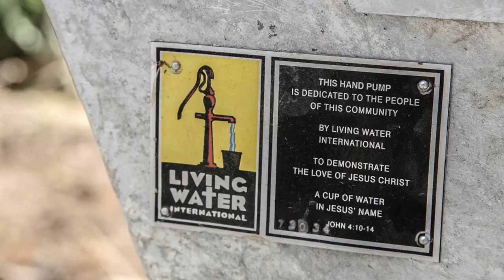Justin Riley Missions Story